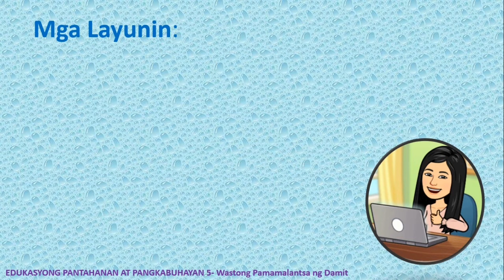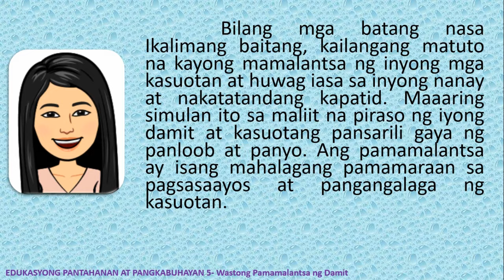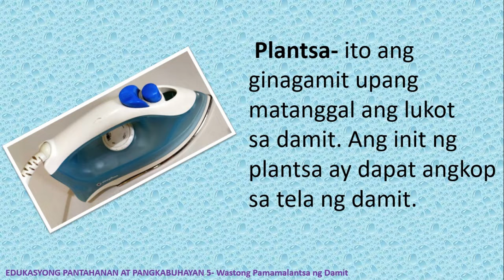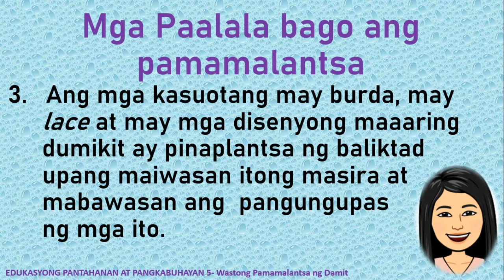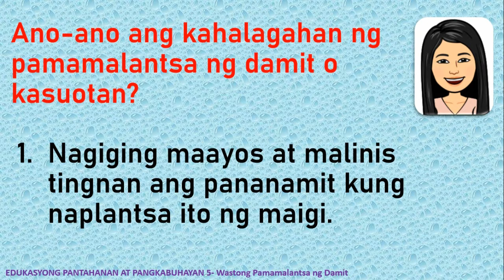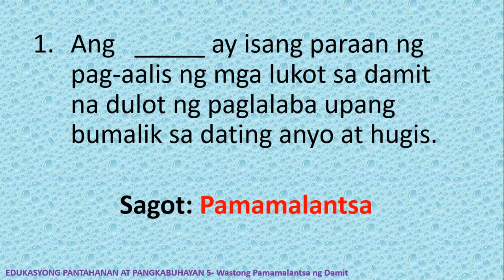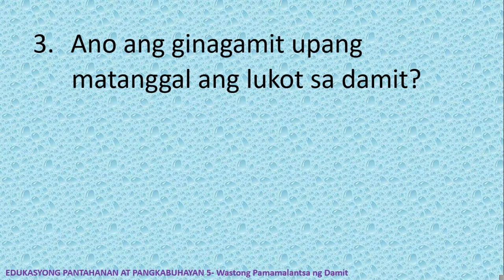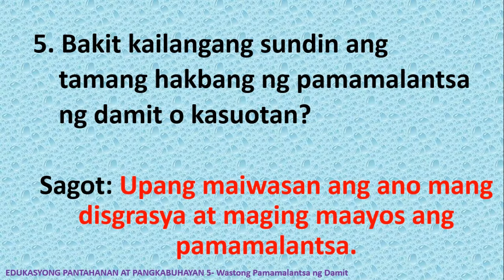EPP5 - WASTONG PAMAMALANTSA NG DAMIT